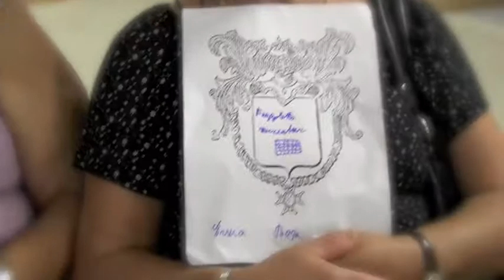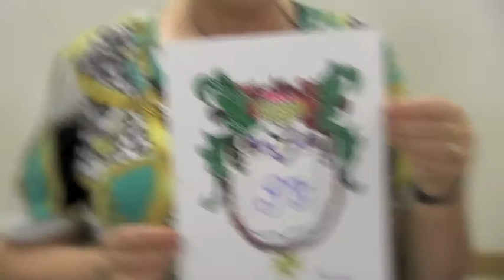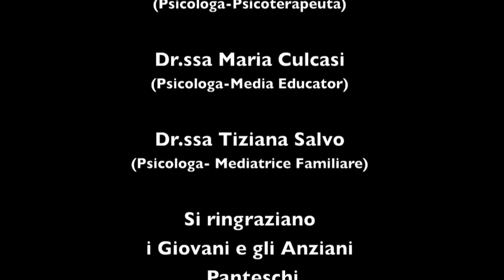Blasoni di Pantelleria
Il video è stato realizzato all'interno del Progetto APQ Mediazioni dagli operatori dell'Azione 6 Famiglia e Giovani nel Comune di Pantelleria